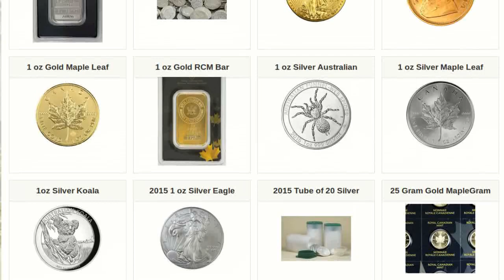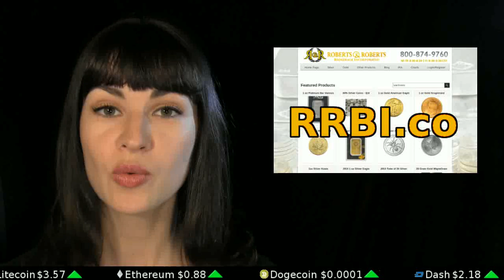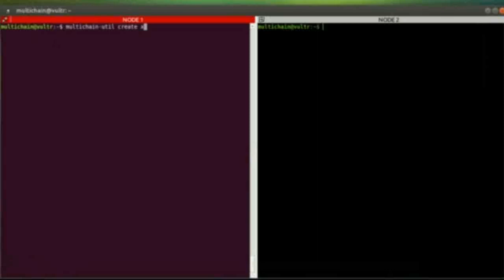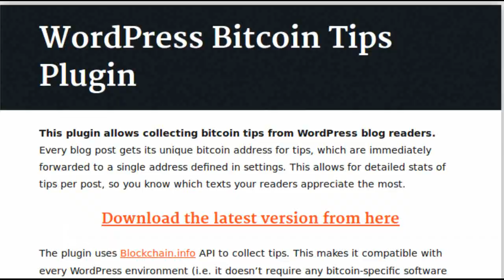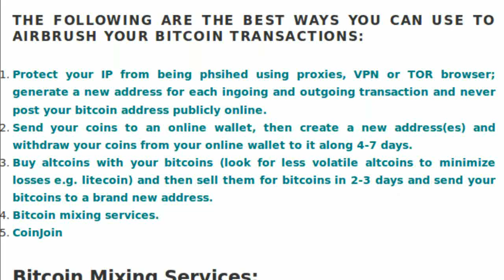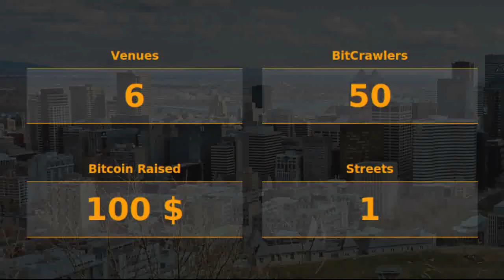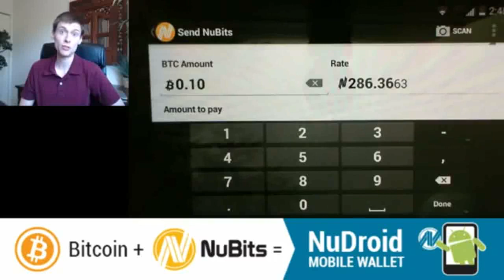NEWS: Black Friday fun. Adamant investing. Multichain & Bitcrawling.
Cool stuff on sale today for Bitcoin. Tuur Demeester presents investment research in AMA. What's Multichain for? Seeking a working alternative for WordPress bitcoin tips plugin. Samourai Wallet integrates BIP47, bitches. Bitcrawl in Montreal.

Tip us!